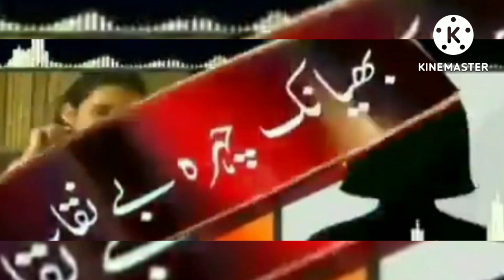Gharida Faroqi leaked Audio Call | Gharida Faroqi Call Recording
Gharida Faroqi leaked Audio Call | Gharida Faroqi | Gharida Faroqi Call Recording